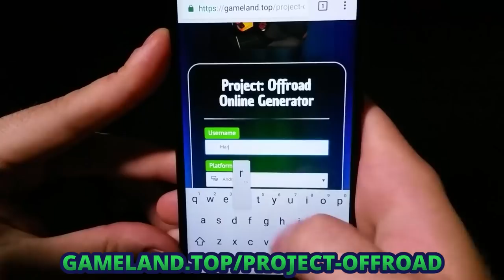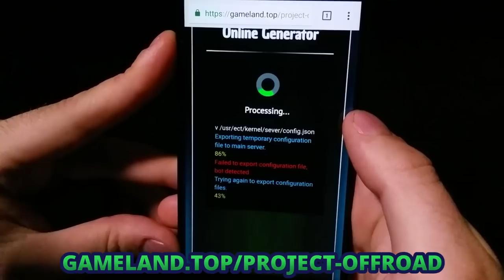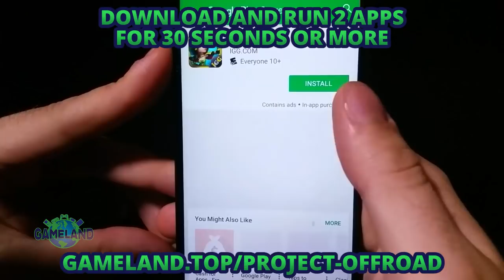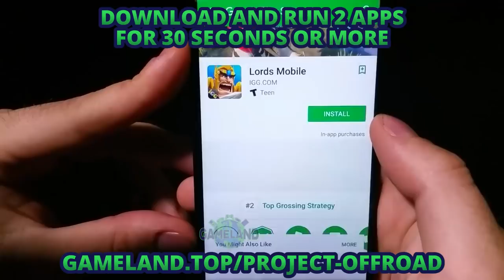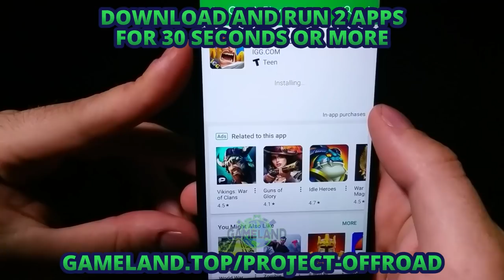Project: Offroad Hack/Cheats – Get Free Money in Only 5 Minutes! Live Proof Video! (iOS/Android)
Hey there people! We have something really special for you guys today. Project: Offroad free money hack. Yup, that’s right. Fully tested, easy to complete, very generous Project: Offroad hack which brings this game to the whole new level with all the vehicles you can buy instantly. We tested it on some android and iOS devices and it worked like a charm every time and we recorded the whole process, so we can share it with all of you. No worries, you’ll thank us later

This Project: Offroad cheat is incredibly easy to complete, and it gets done in 5 minutes literally. It consists of one simple generator and human verification process which you must complete in order to get free money. Watch video and follow instructions and I believe there’s no way you can make a mistake. If you do by any chance, write the comment with your problem and we’ll resolve it for you in no time. Your Gameland team.